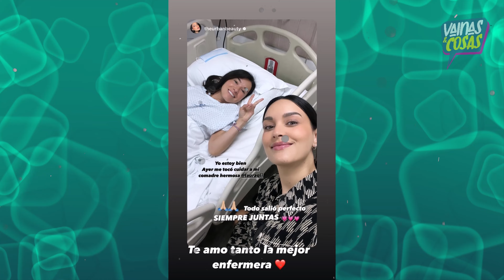Laura G tuvo que ser operada de emergencia. Pensó que estaba embarazada, pero fue algo delicado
La conductora ocupó su cuenta de Instagram para informar a sus seguidores que tuvo que pasar unos días en un nosocomio.